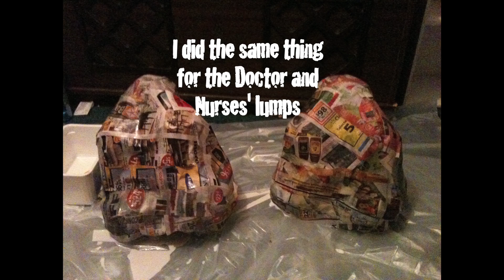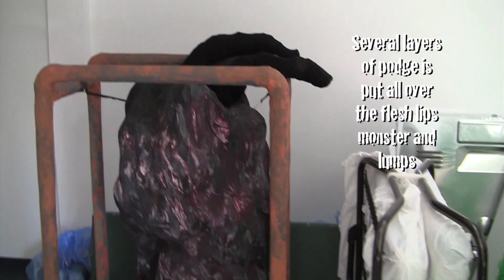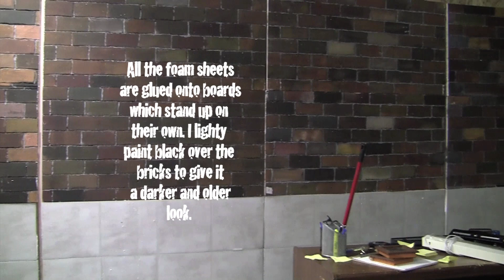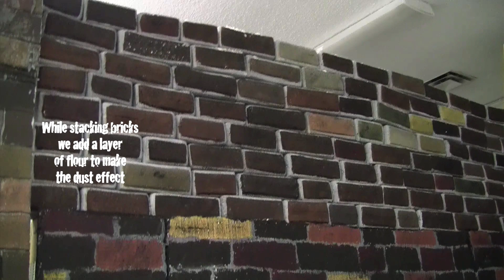Behind the Scenes Silent Hill Blood Tears